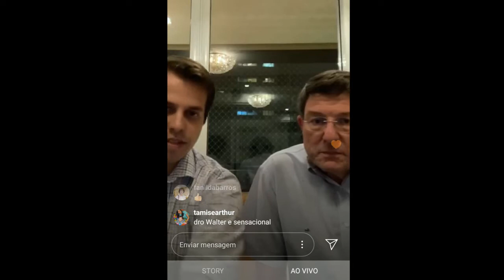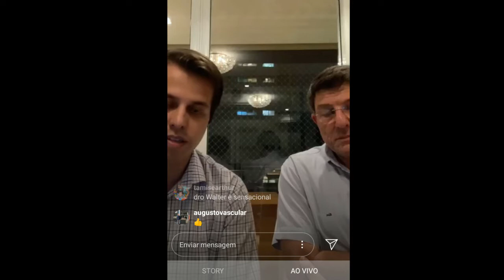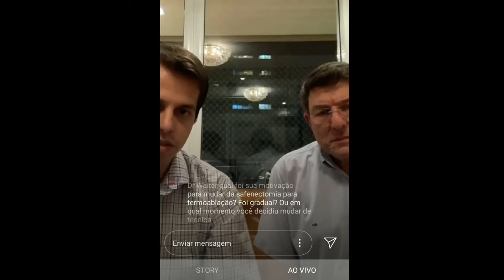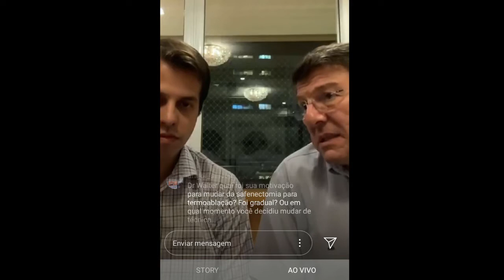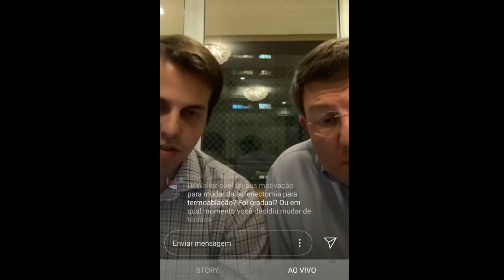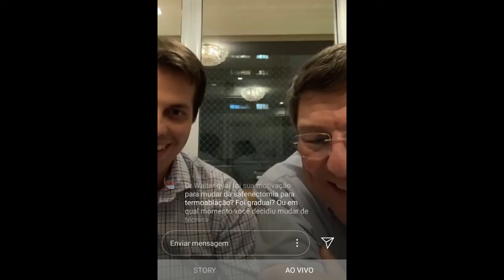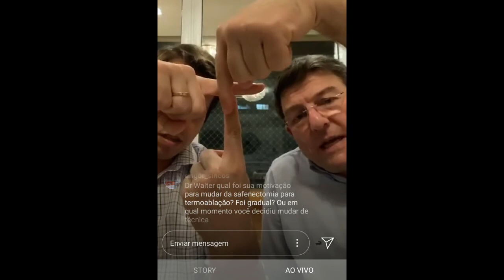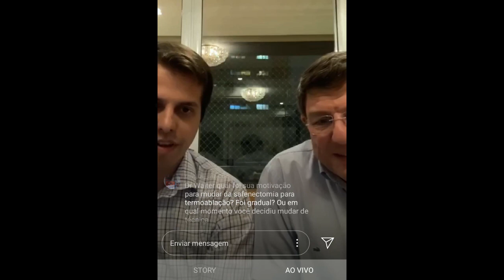ABLAÇÃO DE VEIA SAFENA - Science 360 - Live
ABLAÇÃO DE SAFENA

Live do INSTAGRAM com o Dr. Walter Campos Jr e Dr. Vitor Gornati !

Nessa Live falamos sobre ABLAÇÃO DE VEIA SAFENA. Abordamos assuntos como Ablação térmica e não térmica, discutimos temas que já são realidade e novos passos para o futuro. Tudo isso, além de interagir com nossos colegas vasculares. Rendeu uma excelente conversa!

Para ser notificado das Lives que vão acontecer, entra no Grupo VIP clicando neste